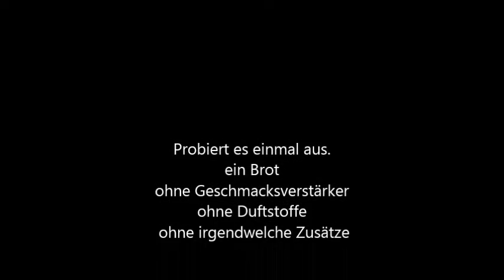Brot backen / Selbstversorgung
ein einfaches, schnelles, leckeres Brotrezept. Guten Appetit.